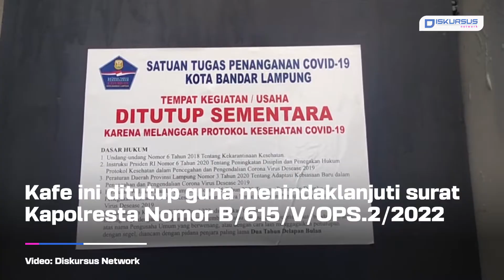Suasana Cafe Tokyo Space Pasca Ditutup Sementara | Diskursus Network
Usai tewasnya seorang anggota TNI AD, Pemerintah Kota (Pemkot) Bandar Lampung menutup dan mencabut izin Kafe Tokyo Space, pada Selasa (17/5/2022). Kafe ini ditutup dan dicabut izinnya guna menindaklanjuti surat Kapolresta Bandar Lampung Nomor B/ 615/ V/ OPS.2/2022 perihal penutupan dan mencabut izin Kafe Tokyo Space kepada Wali Kota Bandar Lampung.

Wali Kota Bandar Lampung, Eva Dwiana mengatakan, setelah menerima surat dari Kapolresta, pihaknya langsung melakukan penutupan terhadap kafe Tokyo Space.

Menurut Bunda Eva, pihaknya juga akan lebih ketat mengawasi  kafe-kafe yang ada di Bandar Lampung serta akan mengetatkan satuan tugas di Kota Bandar Lampung. Selain itu, pihaknya juga akan meninjau dan memantau peredaran minuman keras khususnya di kafe-kafe.

Sebelumnya, Kapolresta Bandar Lampung melayangkan surat kepada wali kota setempat. Surat itu berisikan, bahwa pada  (15/5/2022) sekitar pukul 02.00 WIB ditempat hiburan malam Kafe Tokyo Space telah terjadi keributan yang menyebabkan seorang anggota TNI AD bernama Agung Adi Saputra meninggal dunia.

Kami juga hadir di:
Play Store :